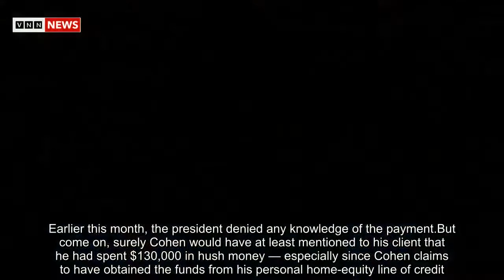Trump sure doesn’t sound like he has Cohen’s back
Michael Cohen reportedly said he’d rather jump out of a building than turn on President Trump.I wonder what he’s thinking as the floors whiz by.Cohen has been Trump’s lawyer, finder of deals and devoted “Ray Donovan”-style fixer of problems for a decade.At least that’s what Cohen thought he was.During a phone interview Thursday with his favorite cable show, “Fox & Friends,” Trump sounded as if he hardly knew the guy.Cohen does no more than “a tiny, tiny little fraction” of his legal work, Trump claimed.“I have so many attorneys, you wouldn’t believe.” Indeed there is much I wouldn’t believe, coming from Trump, but the message about Cohen couldn’t have been clearer.“I hope he’s in great shape” in terms of his business dealings, the president said.In other words: Best of luck, whoever you are.On April 9, FBI agents raided Cohen’s office, home and hotel room, all in Manhattan, as part of a criminal investigation being conducted by the U.S.attorney for the Southern District of New York.The feds seized files, computers and cellphones whose contents, Cohen claims, should be protected by attorney-client privilege.Ordered by a judge to name his clients, however, Cohen could only come up with three: Elliott Broidy, a big-time Republican donor for whom Cohen negotiated a $1.6million settlement with a Playboy model impregnated by Broidy; Fox News host Sean Hannity, who maintains Cohen never really represented him, but mostly just shot the breeze with him about real estate; and Trump.So I guess Cohen must have had a lot of free time on his hands.If the president is telling the truth about their relationship, that is.Which I’m quite sure he isn’t.In the chat with his buddies at Fox News, Trump confirmed for the first time that Cohen represented him in “this crazy Stormy Daniels deal.”We knew that already, but the president hadn’t admitted it: Cohen created an agreement in which Daniels, an adult-film actress and director, was paid $130,000 just before the 2016 election to keep quiet about a sexual encounter she claimed to have had with Trump years earlier.Earlier this month, the president denied any knowledge of the payment.But come on, surely Cohen would have at least mentioned to his client that he had spent $130,000 in hush money — especially since Cohen claims to have obtained the funds from his personal home-equity line of credit.Cohen has denied being reimbursed by the Trump Organization or the Trump campaign, but that doesn’t mean he didn’t expect to be reimbursed.Think of it this way: If you’re rich enough to write a $130,000 check out of the kindness of your heart to save a friend from embarrassment, you probably don’t need to dip into your home equity to do it.Because that relief from embarrassment came days before the election, the payment could reasonably be seen as a campaign donation — an illegal one, far exceeding the amount Cohen was allowed to give.That appears to be one potential crime federal prosecutors are investigating — which is likely why Cohen announced on Wednesday that, in a lawsuit brought by Daniels, who is seeking to void the hush-money agreement, he intends to answer questions by invoking his Fifth Amendment right against self-incrimination.Did he mention that to his boss? “The mob takes the Fifth,” Trump thundered at one of his campaign rallies.“If you’re innocent, why are you taking the Fifth Amendment?”  But Trump himself took the Fifth some 97 times during a 1990 divorce deposition, so maybe Cohen is simply following his hero’s example.The federal investigation seems to involve other matters as well, and Trump tried Thursday to establish some distance.Make that a lot of distance.“This doesn’t have to do with me,” he said.“Michael is a businessman.He’s got a business.He also practices law.I would say, probably, the big thing is his business.I have nothing to do with his business.” One simple question for Cohen: Does that sound like a man who has your back?  Trump is loyal to his friends and acolytes only i